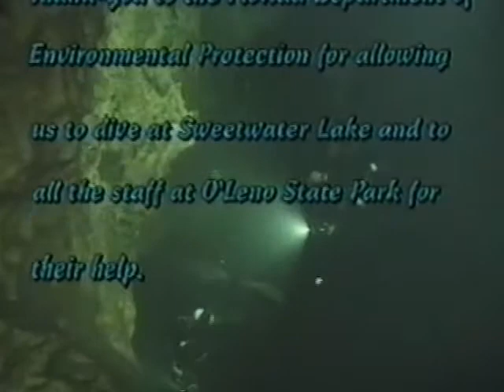Old Bellamy Cave System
Exploration of Old Bellamy Cave System - 2000.